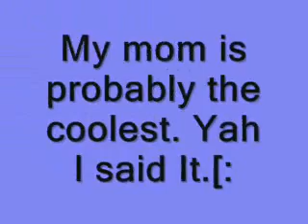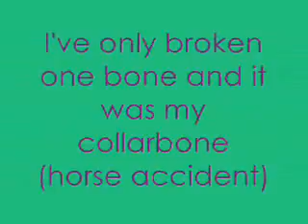This Is Me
READ!! PLEASE!

30 random facts about me.
(Didnt have time for 50)

Songs-
When I Grow Up- Pussycat Dolls
Go Girl-Pitbull
Milkshake-Kelis
Krazy-Pitbull.
^those were the songs untill there was a stupid copyright thing. SHESH now it is evanescence i had to pick a song from the youtube audio swap

rate.comment.favorite.